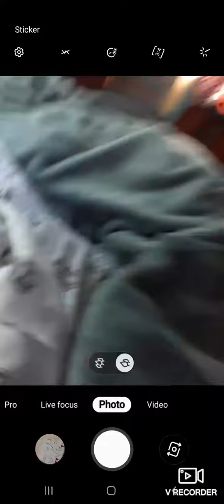About October 1